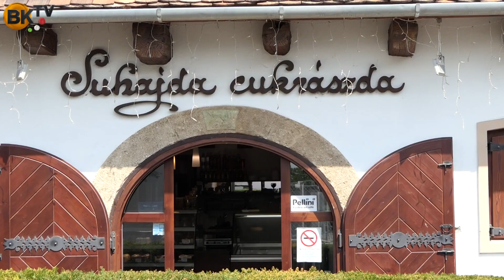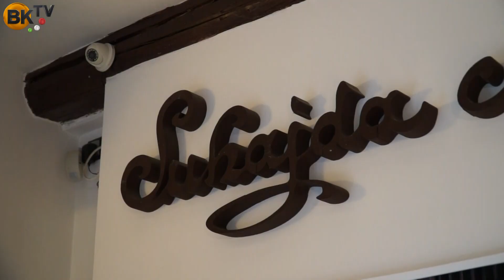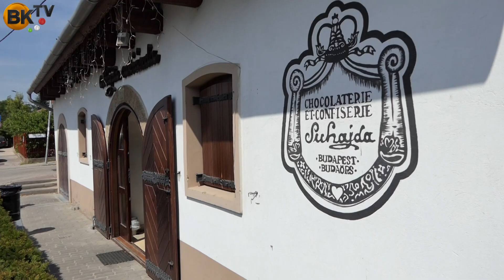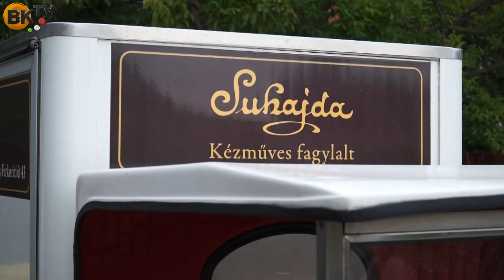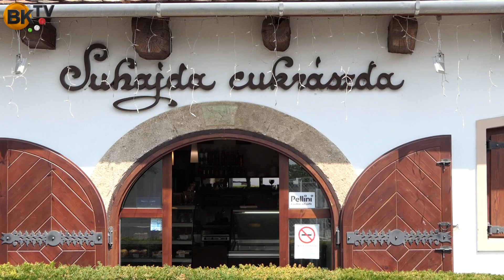A Suhajda cukrászda története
Szentandrási Szabó Emese 102 évvel az egyik felmenője, Suhajda József cukrászmester után 2012-ben újraalapította Budaörsön a Suhajda Cukrászdát a férjével, Pohl Ákossal.